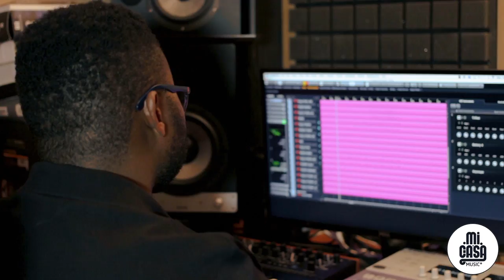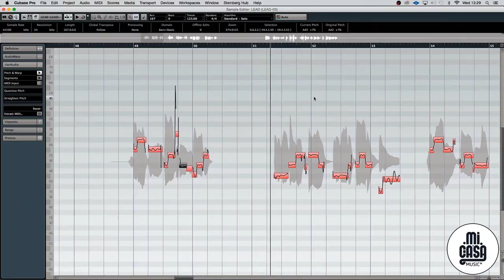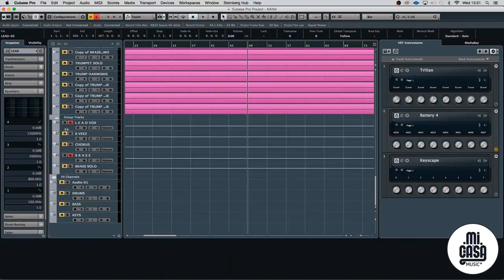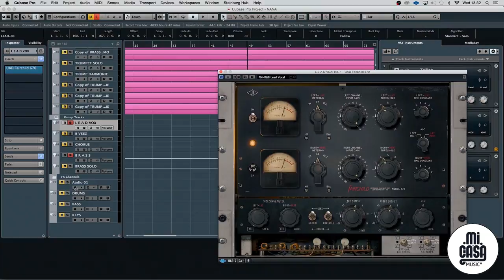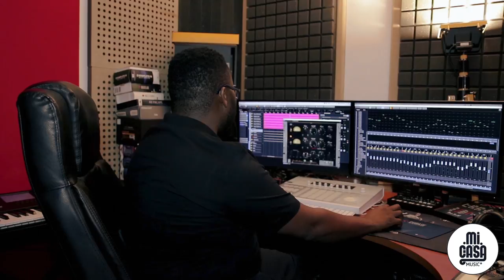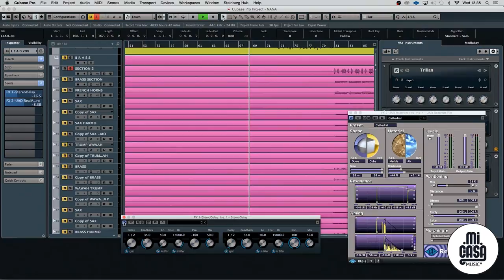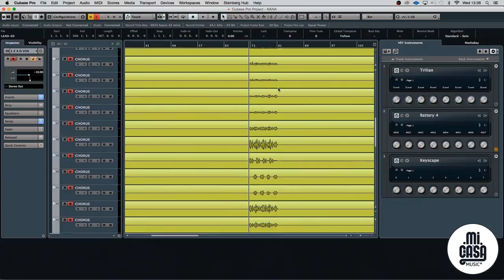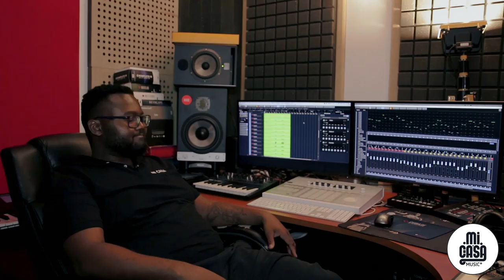The Making of "Nana" Part 3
The third and final part of the making of one of our songs from our latest "Familia", "Nana" produced by our very own Dr Duda.